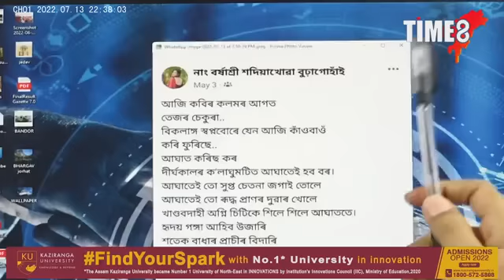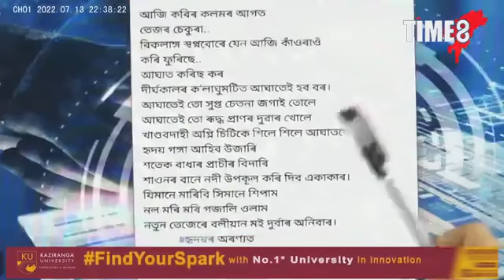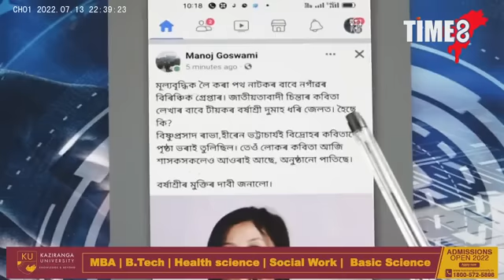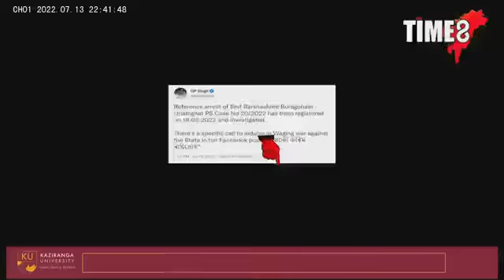কি কবিতা লিখিছিল বৰ্ষাশ্ৰীয়ে ? বৰ্ষাশ্ৰীৰ বিপ্লৱী কবিতালৈ কিয় ইমান ভয় চৰকাৰৰ ?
কি কবিতা লিখিছিল বৰ্ষাশ্ৰীয়ে ? বৰ্ষাশ্ৰীৰ বিপ্লৱী কবিতালৈ কিয় ইমান ভয় চৰকাৰৰ ? মন্ত্ৰী সাৰি যায়, বাকীবোৰ জে'লত যায়। কলমলৈ কিয় ইমান ভয় ? ভয়-ভাবুকি আৰু পোতাশাললৈ ঠেলি মুখ বন্ধ কৰাৰ অপচেষ্টাৰ আৰম্ভণি নেকি ?